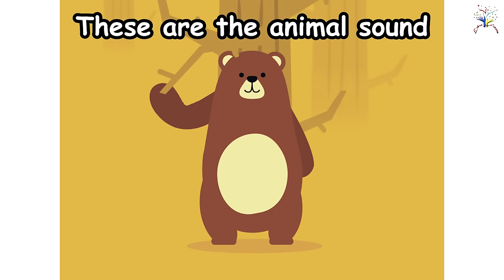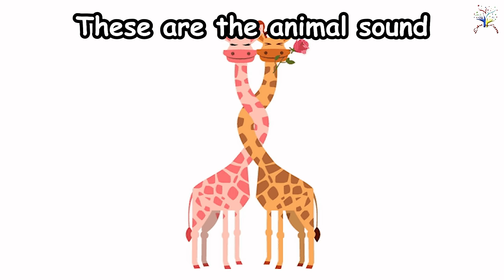The Animal Sounds Song || Kids Songs and Nursery Rhymes || EduFam ~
"Braaaloo!" says the Elephant.   This is a fun animal sounds song that kids and children will love to sing along with.  Children will love seeing the cute animals making their individual animal sounds.  The animals move around in this video perfectly with this catchy original animal sounds song.   This song will teach your children about what sounds and noises animals make.
The animals shown range from farm animals to wild animals.